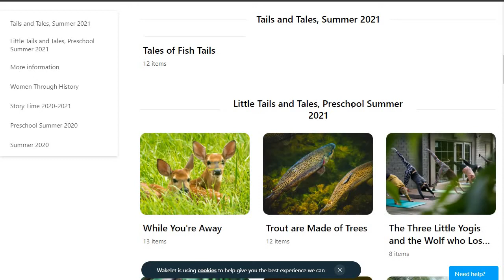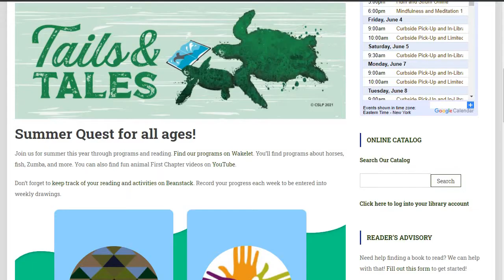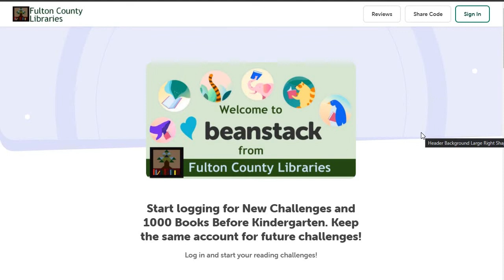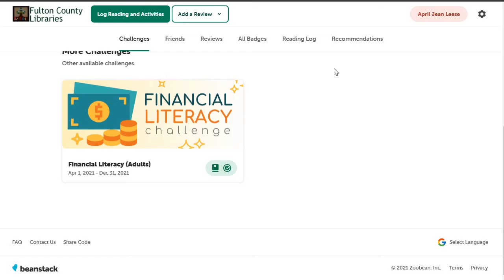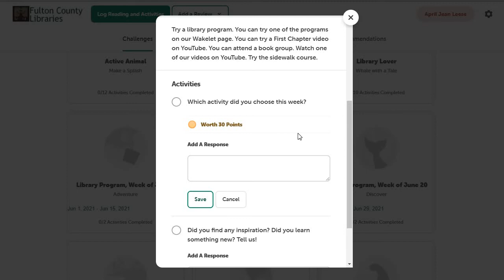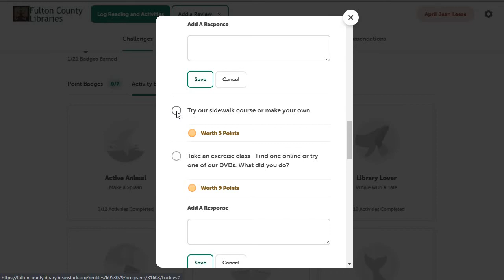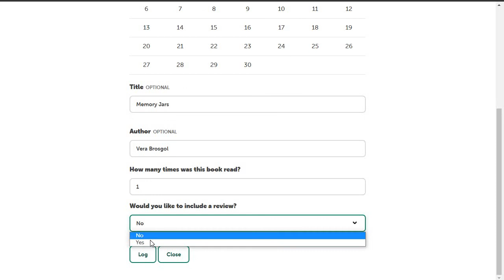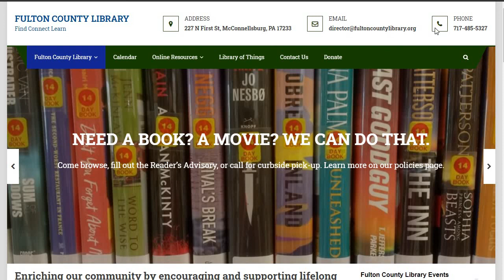Summer Quest 2021 How To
Join us for Tails and Tales this summer! Find our programs on Wakelet and YouTube. Earn prizes on Beanstack. Learn how to here.